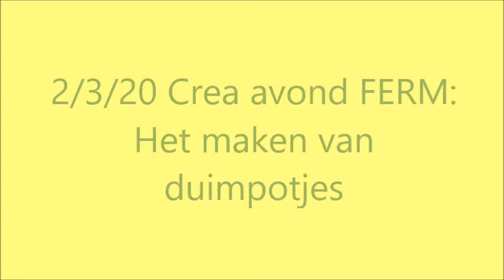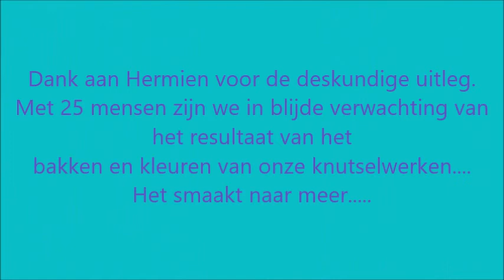Crea het maken van duimpotjes 2 maart 2020